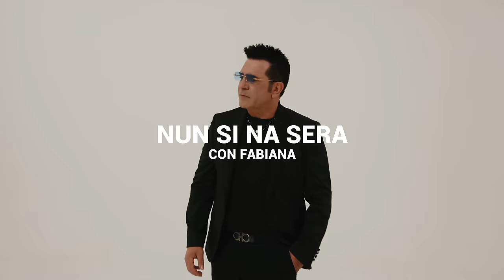Nico Desideri - Nun si na sera feat Fabiana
Nun si na sera feat Fabiana

Album: Generazioni
Produzione Esecutiva: DERSITALIA
distribuito da Believe Digital
Autori: Mariano Alfano
Arrangiamenti : Carmine Liberati - Gianni Capasso
Mix e Mastering: Francesco Di Tullio
Batteria: Enzo Fiorillo
Basso: Roberto D'Aquino
Chitarra: Simone Picella
Sax: Rocco Di Maiolo
Tromba: Peppe Fiscale
Management: Angelo Desideri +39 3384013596
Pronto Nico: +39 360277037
Regia: Lucrezio TV

Nico Desideri Staff: Gaetano Tartaglione - Gianni Pisano

SEGUI NICO DESIDERI SU

ASCOLTA NICO DESIDERI SU